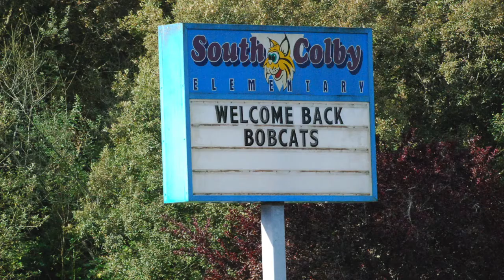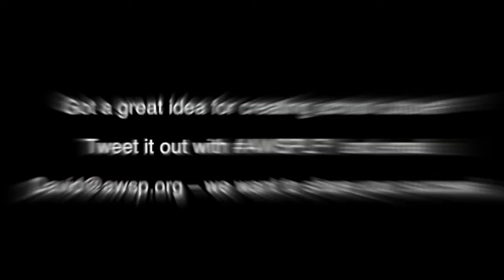South Colby Elementary's Tunnel of Hope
For the past few years, South Colby Elementary in the South Kitsap School District kicks off the school year with their Tunnel of Hope. Kids getting dropped off run through a tunnel of caring adults, from school staff, community volunteers, and school board members. With positive, upbeat music playing, the kids are excited to kick off another school year at South Colby.